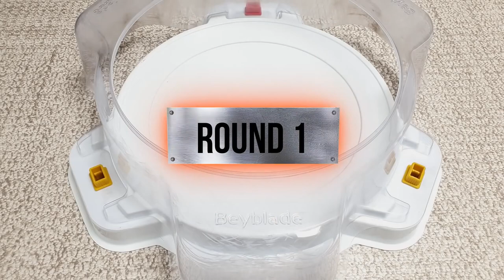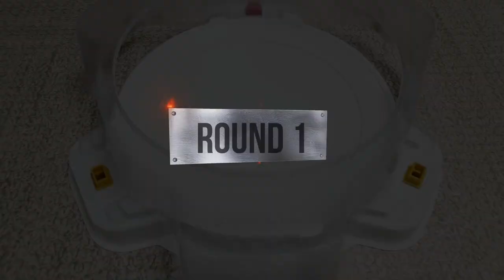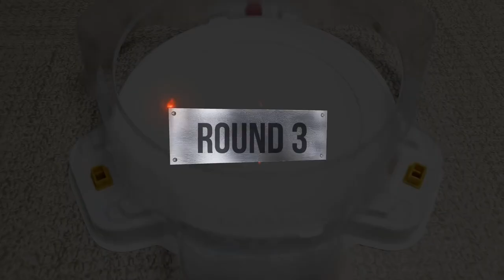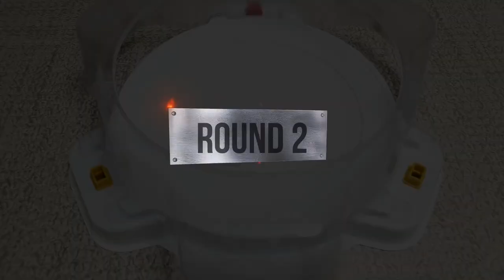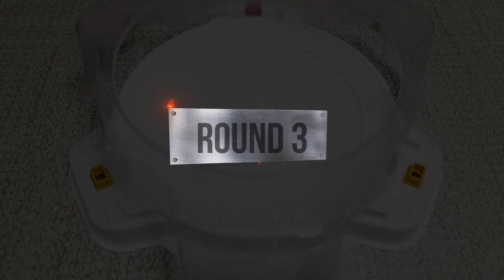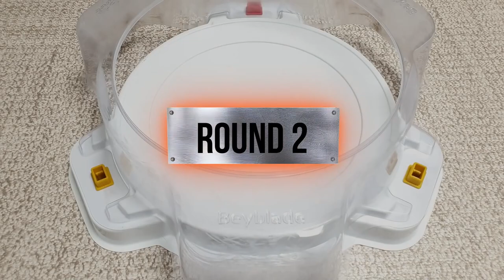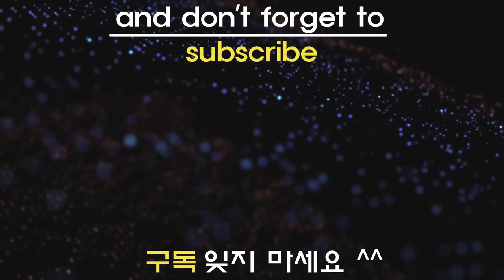【Dread Bahamut VS ALL Beyblade Burst GT Marathon Battle】 ベイブレードバースト GT 베이블레이드 버스트 진검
Beyblade X
Chrome Ryugu

Beyblade Burst
Beyblade X